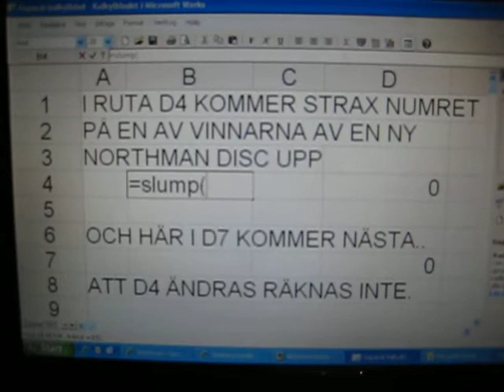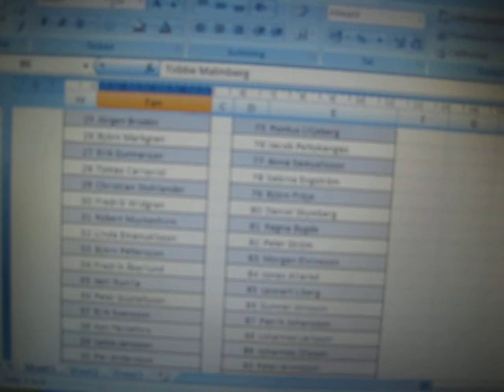E-RAY-TÄVLINGEN på Facebook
Dragning av andra och tredje-pris bland Discsports 100 första fans på facebook.